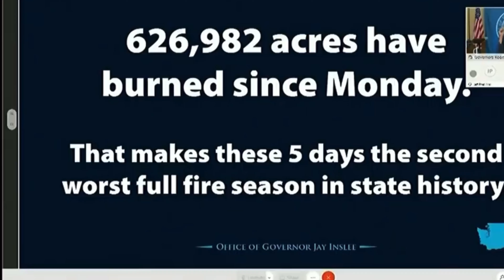INCENDIOS EN WASHINGTON 2020 😰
Aquí les enseño un breve recorrido de cómo se ven el humo que ha dejado los incendios aquí en estado de Washington!!